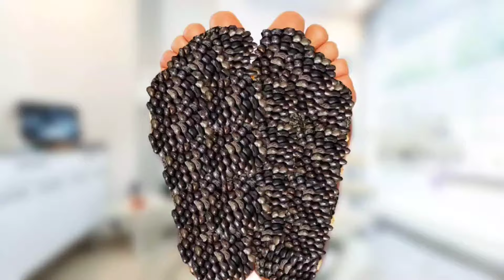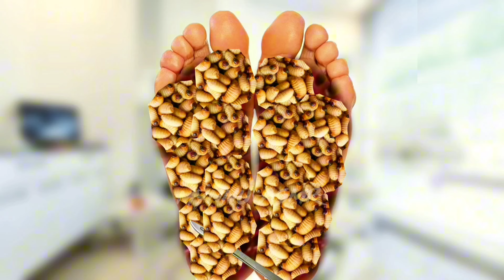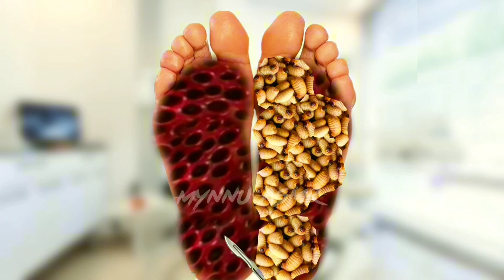ASMR Animation treatment Monster tongue from infected Foot 2D Animation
ASMR Animation Treatment infected Removing Cytes larvae and worms from Infected Foot ASMR Animation

©️COPYRIGHT : All videos on this channel are
 copyrighted by Mynnu ASMR. Do not copy or re-upload in any format.